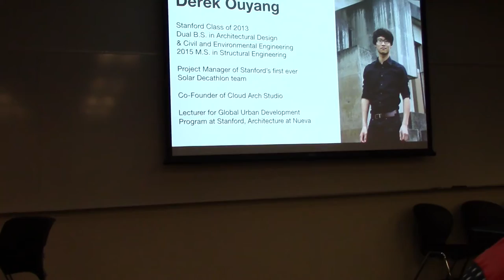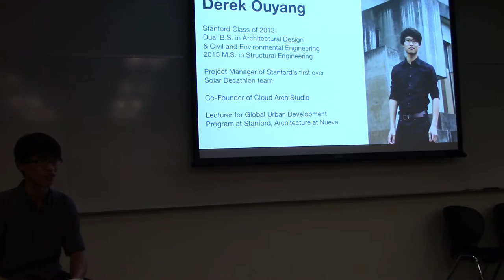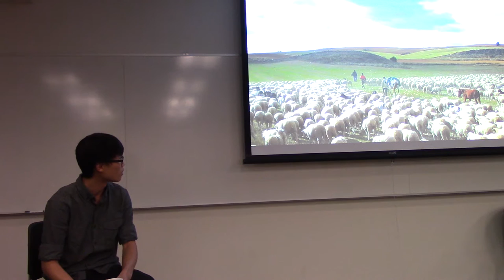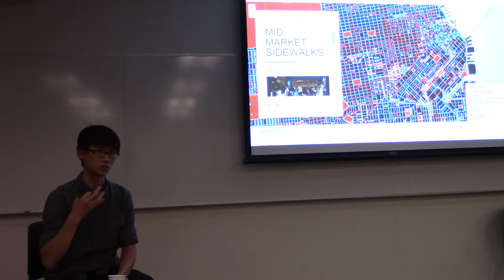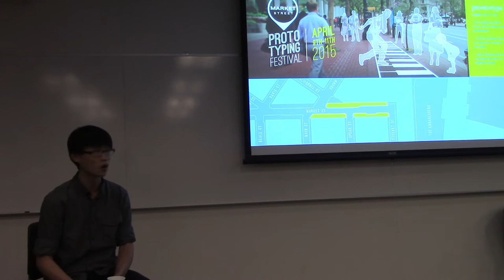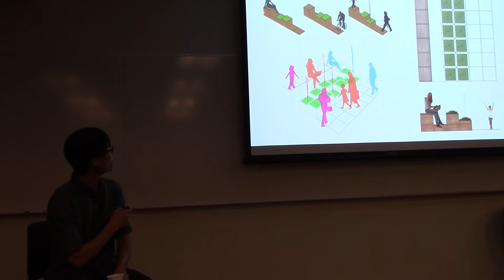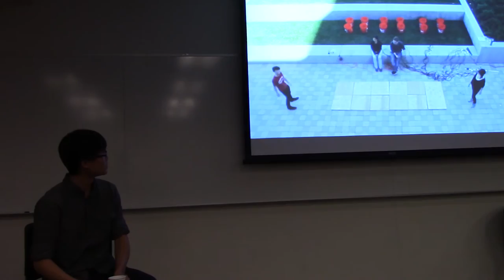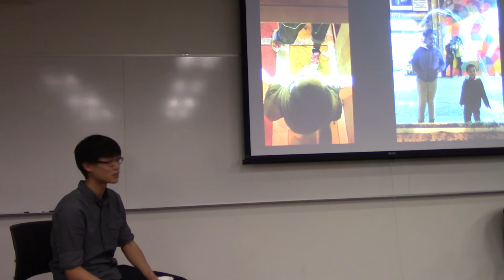Derek Ouyang (Architect) at a San Francisco LASER (2015)